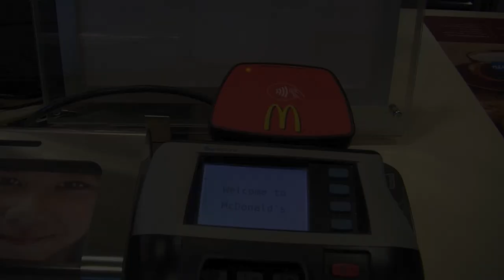The Daily Grind: Episode 92 - No, No, No, Not Today!